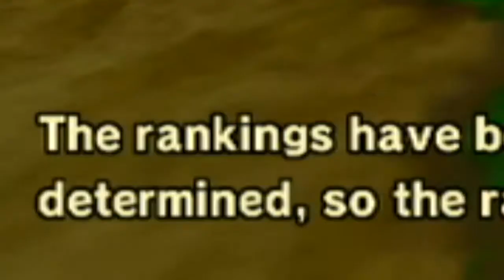[MKW] 5v5 IF vs Sop [Highlights]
we did a 5v3 half the races. GGs to all. No table